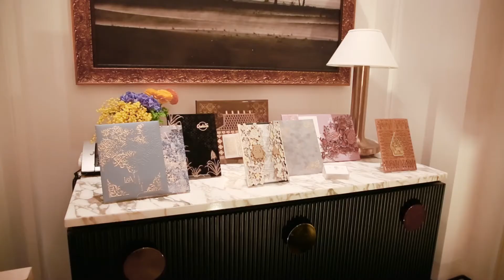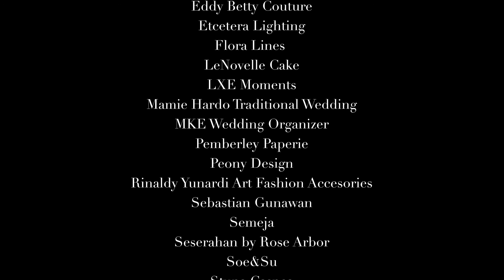Roundtable: Perubaban Tren Pernikahan Akibat Pandemi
Sudah bukan rahasia lagi bila dengan hadirnya pandemi Covid-19 telah membawa berbagai dampak dalam kehidupan, tak terkecuali dengan industri pernikahan. Untuk mengetahui lebih lanjut bagaimana tren terkini dari dunia pernikahan, Editor-in-Chief Harper’s Bazaar Indonesia, Ria Lirungan berdiskusi dengan praktisi perhotelan, Debby Setiawaty, Founder LXE, Alexander Gotama, dan Founder Stupa Caspea, Eka Deniarti.

Portofolio ini:
Videographer: Iman Syayogya, Karel Langi, Putri Haniga
Video Editor: Alvin Valentino
Digital Editor: Janice Mae
Marcom Assistant: Sarifah Ainani
Special Thanks to The Langham Afternoon Tea